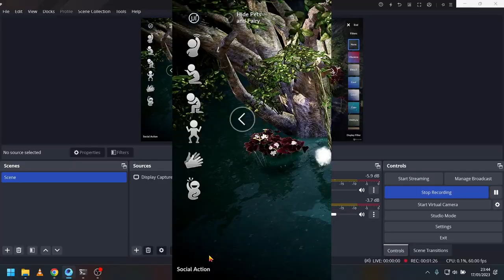Black Desert Mobile | Careful Laila Fairy Album - Just Like Home and Drieghanese Landscapes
My Fame Code: 7LIEEXZX5A3L
Server: Asia
*ask me if you need help